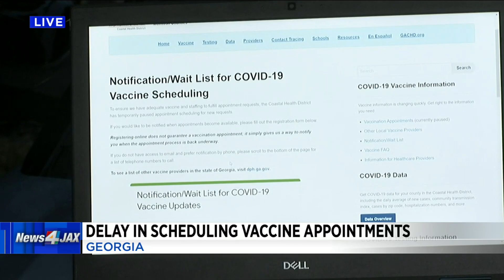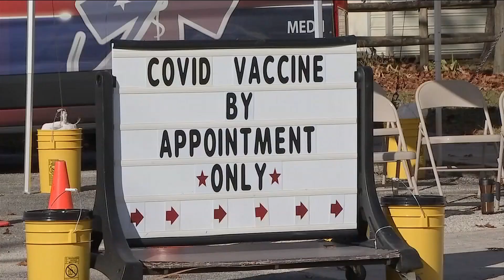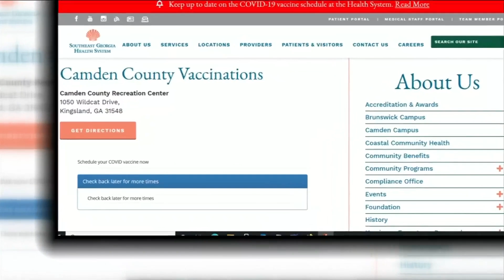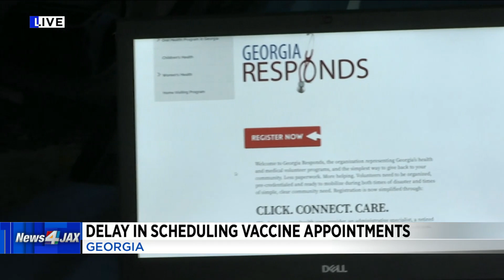Delay in scheduling vaccine appointments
Some southeast Georgia counties are not making any vaccination appointments right now.